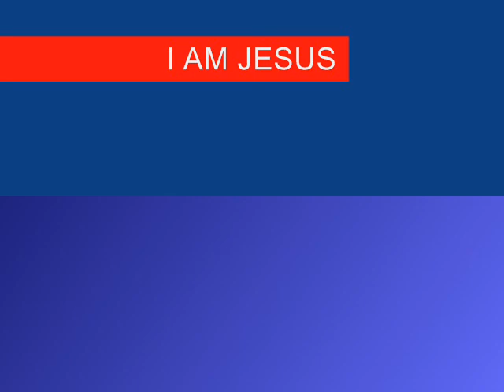7TH SEAL PART 273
Christian Arabic Qur'an:

"FOLLOW ME"  CHRISTIANS BIBLE CATHOLIC CHURCH PROTESTANT YAHWEH JESUS CHRIST MUSLIMS ALLAH MOSQUE KORAN QUR'AN SAUDI ARABIA MOHAMMED ISLAM JEWS TORAH GOD ABBA JERUSALEM SYNAGOGUE SABBATH JUDAISM  Presidente Juscelino Riachuelo Santa Maria Santo Antônio São Paulo do Potengi São Pedro Senador Elói de Souza Serrinha Jundiá Várzea Vera Cruz Bento Fernandes Jandaíra oão Câmara Parazinho Poço Branco Barcelona /Campo Redondo  Coronel Ezequiel Jaçanã Japi Lagoa de 7TH SEAL PART 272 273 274 seventh